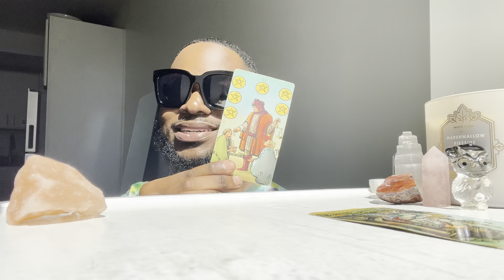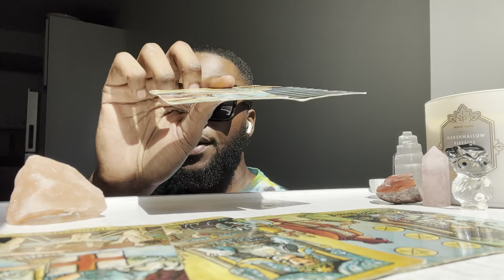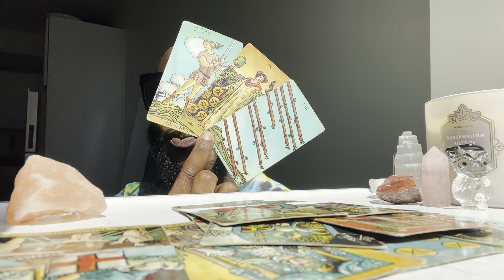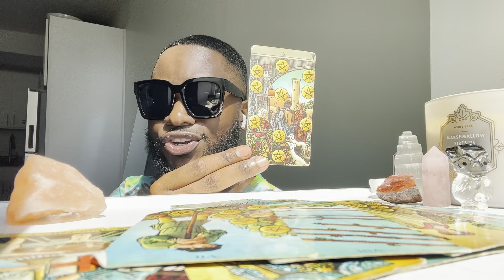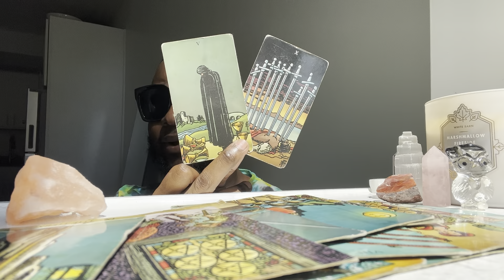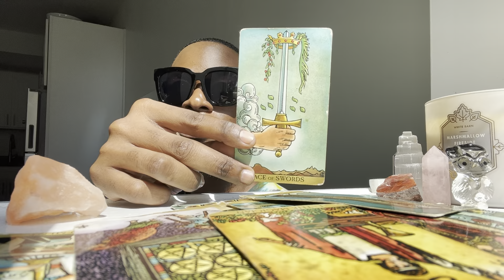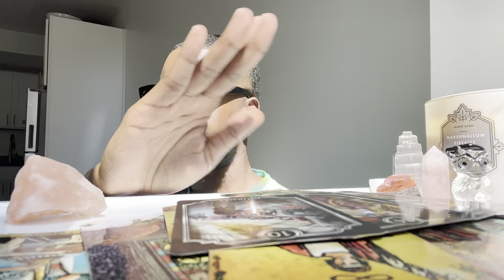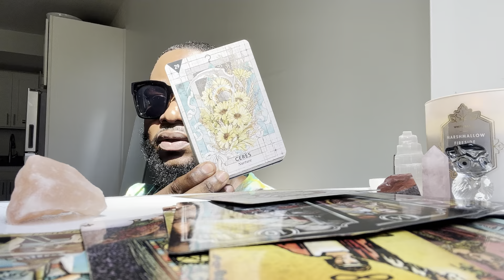♍️ Virgo - AN UGLY SOUL 👺 LET EM KEEP ON KEEPING ON ❌👁 TAKING MAJOR LOSSES BEHIND FKIN WIT YOU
Ҩ

$KeyReads

2 question limit

ZOOM CALL

PHONE CALL

Topic of your choice!

🔗 You Will Receive A Confidential Link Once Payment Has Been Processed 🔗

DELIVERY: 24 HOURS OR LESS 💌